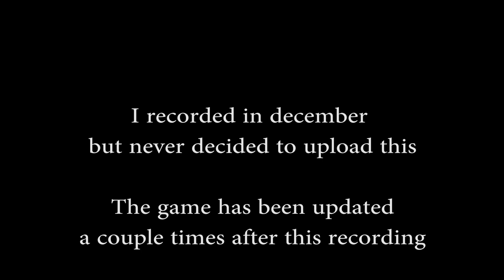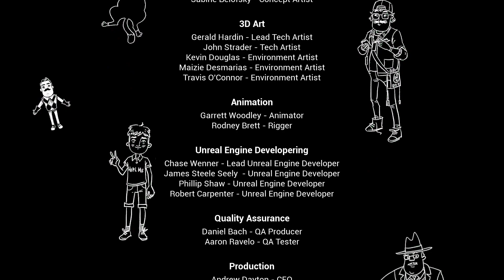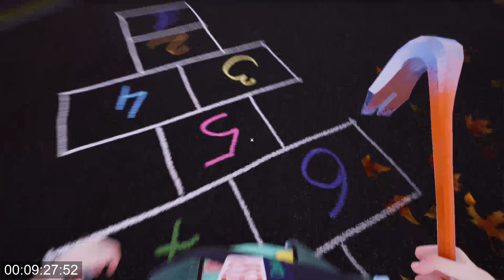Hello Neighbor 2 First Playthrough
This video doesn't have too much edits. It's mainly just me exploring the map a bit with a little bit of puzzles. It seems like the map was a big part of the video. I'll make the next video more interesting. Oh, uh, turn on subtitles if you're bored. :)

Chapters:
0:00 Intro
0:28 Main Menu
0:40 Opening Credits
1:44 First Cutscene
3:13 Gameplay Starts
5:13 Second Cutscene
6:04 Exploring Map
7:18 Hopscotch
7:37 Exploring Map Part 2
10:05 Crowbar
10:18 Boing*
10:36 Hopscotch Part 2
12:18 Investigating Crime Scene
12:55 Exploring Map Part 3
13:54 Boing* Part 2
14:06 Tree House
16:29 Exploring Map Part 4

17:42 Investigating Crime Scene Part 2
25:12 Exploring Map Part 5